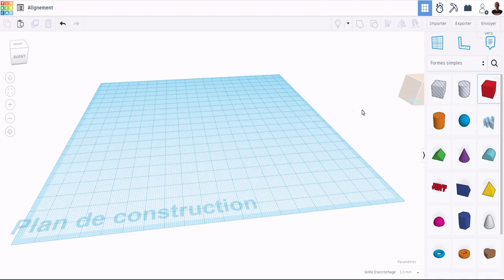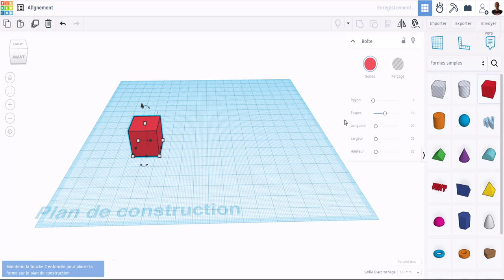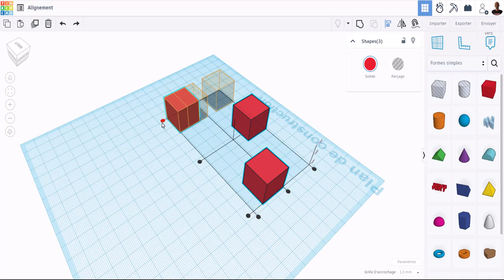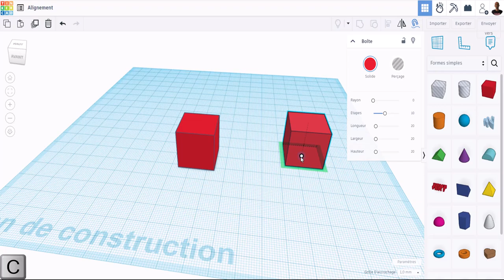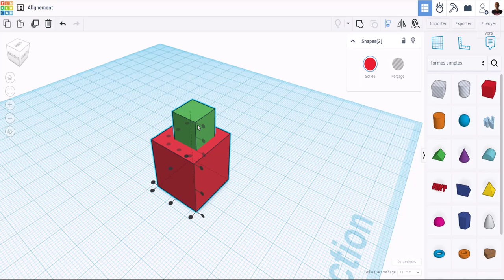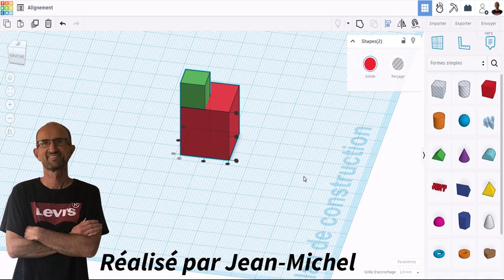Tinkercad 2024 - 06 - Alignement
Allez petit bonus, je devais m'arrêter à 5 vidéos, mais je me suis dit que celle-ci va aider beaucoup de monde, petit cadeau en plus sur la gestion de l'alignement, bien entendu si vous souhaitez une formation complète, regardez le lien suivant: